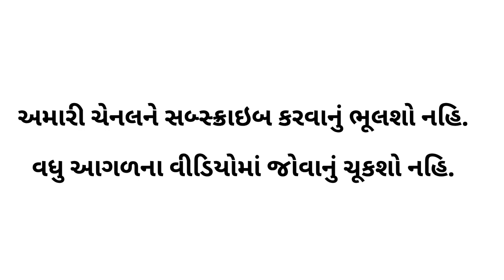Gujarat માં Rajasthan સરકારે પાઇપલાઇન નાખી જમીન દબાણનો પ્રયત્ન કેમ કર્યો Sarpanch Vachhol